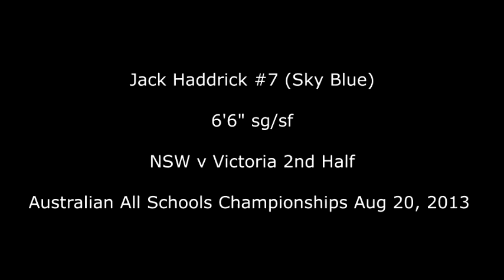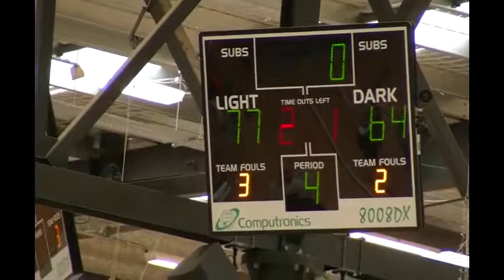Jack Haddrick NSW v VIC 2nd half Australian All Schools 2013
Jack Haddrick (#7 Sky Blue) playing for NSW v Victoria at the Australian All Schools Championships in Perth, August 2013.